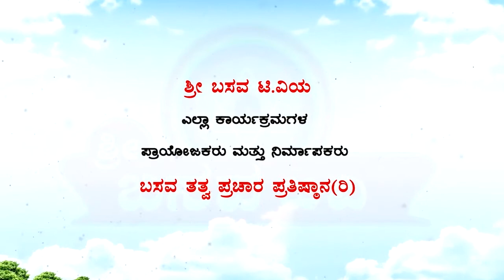Sri Basava Tv- Basava Yoga- Dr.Srushti- Ep 17